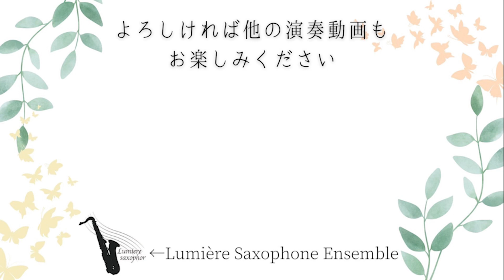【サクソフォン8重奏】ハンガリー舞曲 第5番／J.ブラームス（岩也 千賀寛 編曲）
【 第5回 定期演奏会 】

2022年5月7日(土)
古賀政男音楽博物館 けやきホールにて、
『第5回定期演奏会』を開催！！

8月から \ 隔週金曜日 / に、
定期演奏会にて演奏した曲を配信していきます🎷🎶

◆曲目
ハンガリー舞曲 第5番 / J.ブラームス（編曲:岩也 千賀寛）
(Ungarische Tänze Nr.5 g-moll / Johannes Brahms)

◆編曲
岩也 千賀寛

◆撮影協力
収録・配信：mermasa Records
会場：古賀政男音楽博物館 けやきホール

✨ ✨✨ 開 催 決 定 ！✨✨✨

 【 Lumière Saxophone Ensemble 2nd Tour 】

《 神奈川公演 》藤沢市民会館 小ホール
11月12日(土)開演14:00
一般3,000円 / 学生2,000円
・チケットぴあ Pコード：223-416
《 北海道公演 》ザ・ルーテルホール
11月13日(日)開演18:30
一般2,500円 / 学生1,500円
・チケットぴあ Pコード：223-417
《 福島公演 》会津若松市文化センター
11月19日(土)開演18:30
・チケットぴあ Pコード：223-418
《 東京公演 》文京シビックホール 小ホール
12月19日(月)開演19:00
一般3,500円 / 学生2,500円
・チケットぴあ Pコード：223419
《 東京公演プレミア配信 》
12月23日(金) 配信開始19:00
(配信期間：2023年1月6日(金) まで)
・ツイキャス(2,000円)

👇🏻最新情報を随時更新中！👇🏻

［リュミエール・サクソフォン・アンサンブル］
当楽団は2014年、洗足学園音楽大学を卒業した8名のサクソフォン奏者、編曲家によって結成。
主に関東で演奏活動を行っています。

♪メンバー

Sop.　　田中 愛希・外﨑 遥
Alt.         陬波 花梨・木村 百花
Ten.　　岩也 千賀寛・古木 響
Bari.　   飯塚 恭平・渡邉 真大